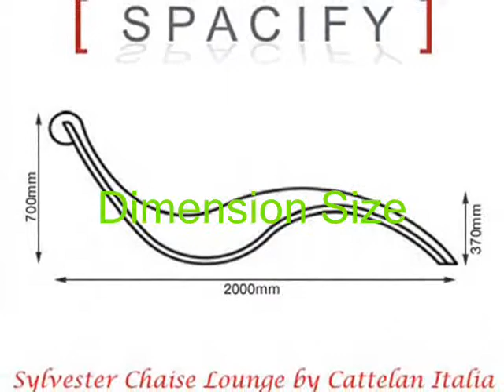Sylvester Chaise Lounge by Cattelan Italia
Contemporary S-shaped chaise longue upholstered and covered in soft Italian leather with roll top and curved linear stitched detailing. Leather available in a choice of 17 colours, perlato pearl-effect leather in black or white, or crocodile-stamped in white, maroon, black, t.d.m. or silver. Chromed frame.